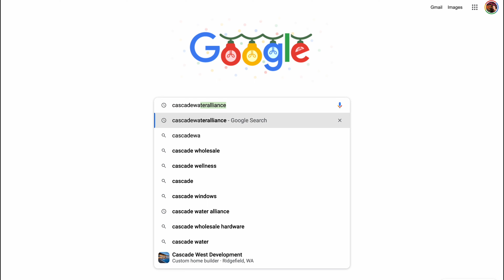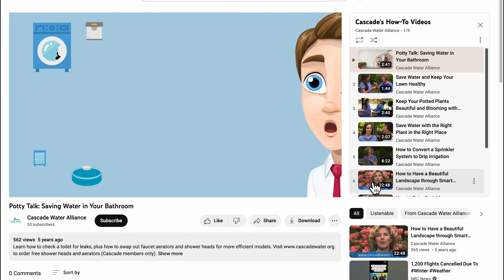How to save water in King County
Saving water is everyone's responsibility. In King County, there are many tools and resources to help you conserve.

for ways to save.